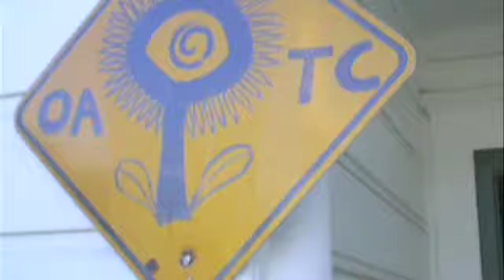A Tour of the OATC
A glimpse of the OrganicAthlete Training Center